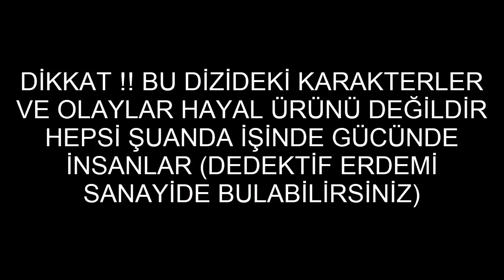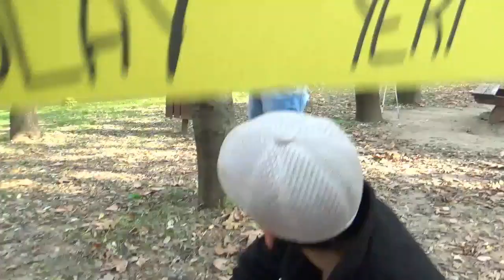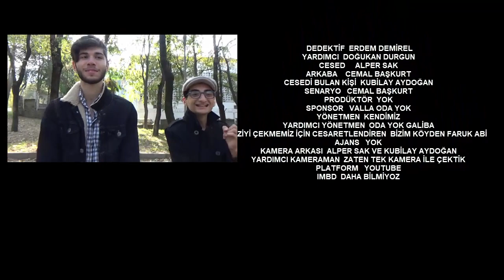BARNAH İZİ : 1.BÖLÜM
HEPİNİZE MERHABA ARKADAŞLAR ARTIK YENİ ŞEYLER DENİYORUZ
BU VİDEODA KISA DİZİ ÇEKELİM DEDİK UMARIM BEĞENİRSİNİZ İYİ SEYİRLER !!